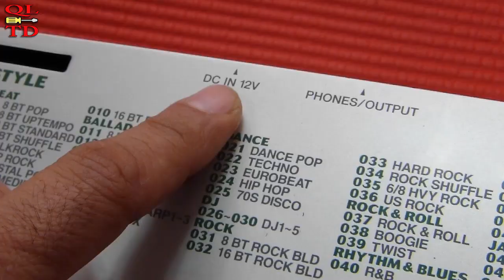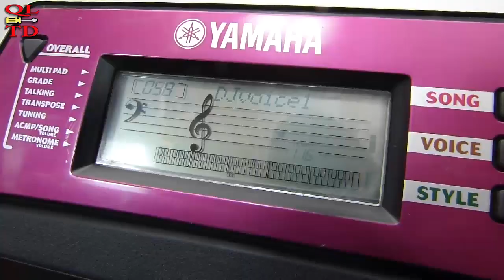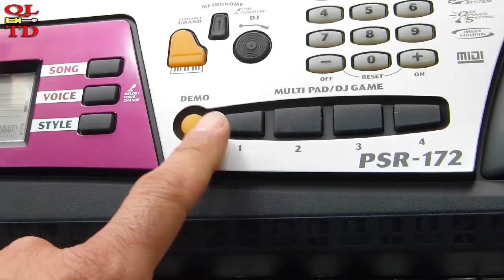Yamaha PSR-172 Portable Keyboard Review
Yamaha PSR-172 61-Key Portable Keyboard with special DJ mode for accessing special sounds and songs
FEATURES:
61 keys
16-note polyphony
100 preset accompaniment styles to play any type of music
100 one-touch settings
100 Advanced Memory (AWM) Voices
Sustain pedal jack
Voice Effects: Dual, Harmony/Echo, Split
Portable Grand -- the most realistic piano sound available in a portable keyboard
DJ button to access special dance voices and songs
Features the exclusive Yamaha Education Suite II for virtual keyboard lessons
2 stereo speakers give great sound quality
MIDI In/Out for computer connectivity; take lessons on your computer or the Internet
4 multipads with 10 banks of musical phrases to use as fill-ins
Requires 6 D batteries or PA3C power adapter